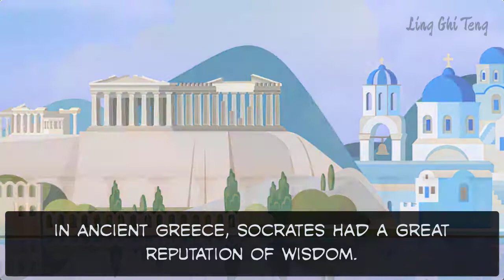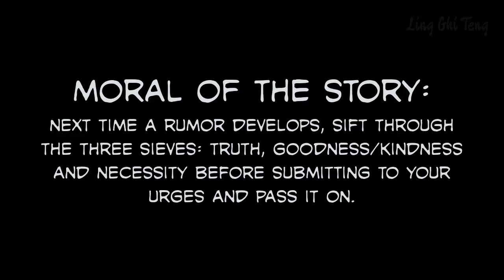The Story of Socrates and the Three Sieves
Motivational video about the story of Socrates and the Three Sieves, also known as the triple filter test.

Apps used:
❣️ Gacha Life
❣️ Snagit
❣️ Camtasia